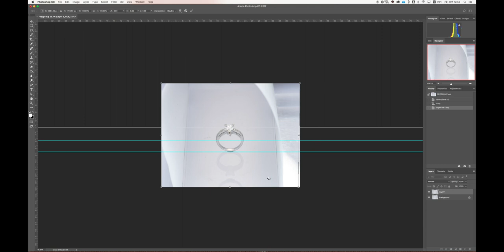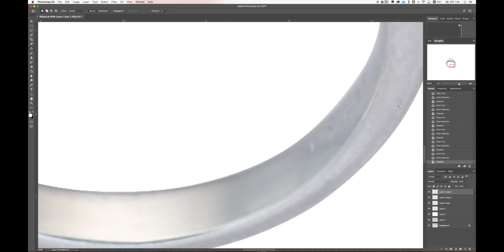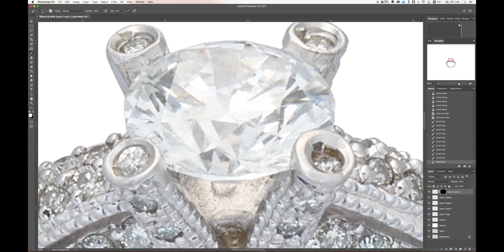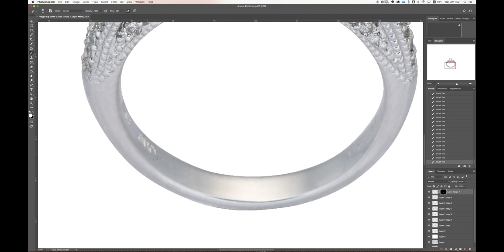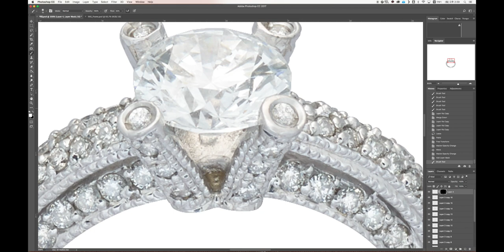쥬얼리 제품사진보정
쥬얼리 다이아반지 제품사진보정 동영상입니다. 설명은 blog.studioworks.co.kr 참조해주세요.